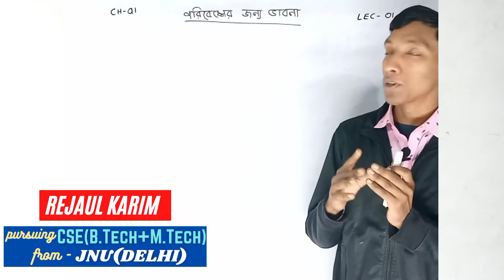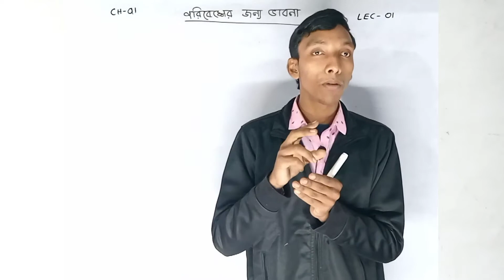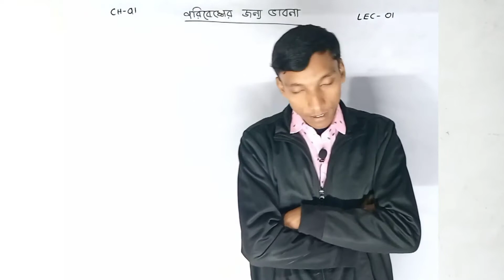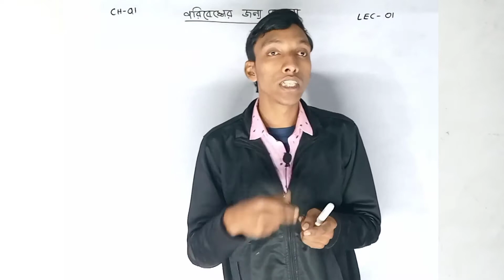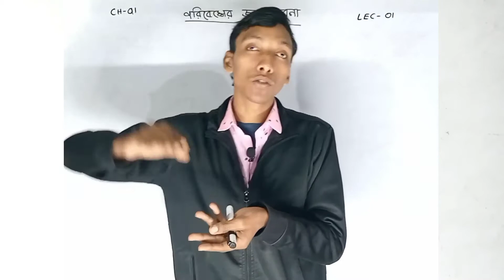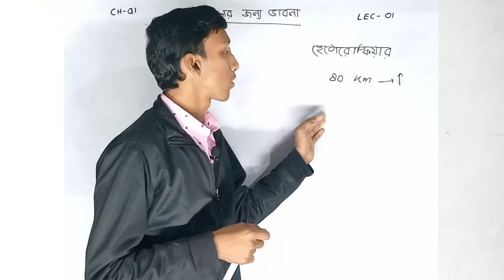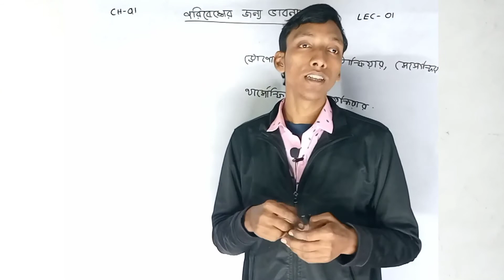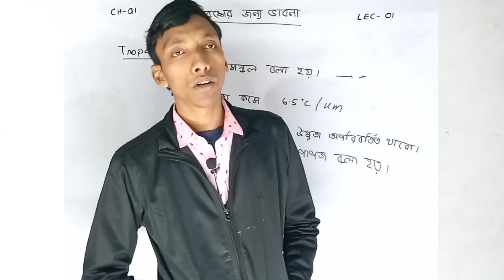পরিবেশের জন্য ভাবনা - ০১ || Poribeser jonno vabna || Class 10 Physical Science || Chapter - 01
পরিবেশের জন্য ভাবনা Part-1 | Poribeser jonno vabna | Class 10 Physical Science Chapter 1 in Bengali.

Hey Everyone!

Welcome to OUR CLASSRROM .This is Rejaul Karim from Kolkata, currently pursuing B.Tech.+ M.Tech from Jawaharlal Nehru University(JNU),Delhi in Computer Science & Engineering(CSE) Branch. Our dream to impact a large number of people in a positive way!

      -      Free Lectures/Notes
      -      Motivational videos
      -      Board exam strategies
      -      Life experiences
      -      Competitive exam like WBJEE/JEE/NEET strategies